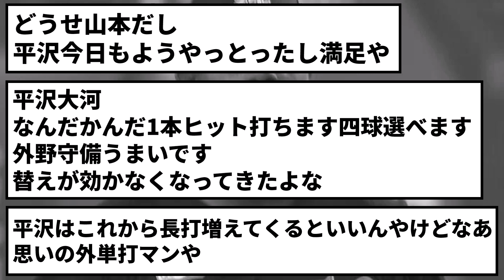【4/29 ● 2-3】メルセデスが踏ん張れずに敗戦【5chスレ】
▼引用
▼使用音声
四国めたん（VOICEVOX）
▼編集ソフト
ゆっくりMovieMaker4 Lite
▼使用音源